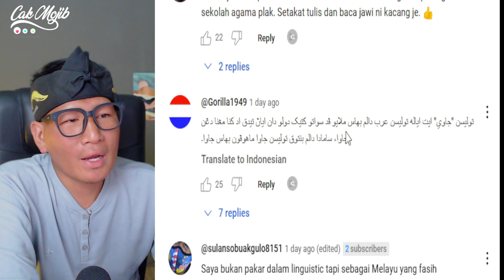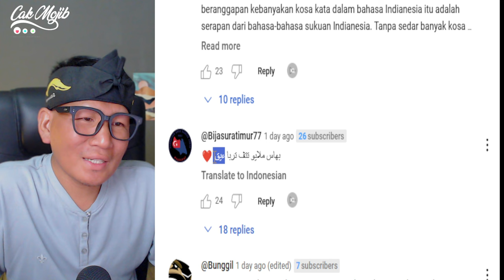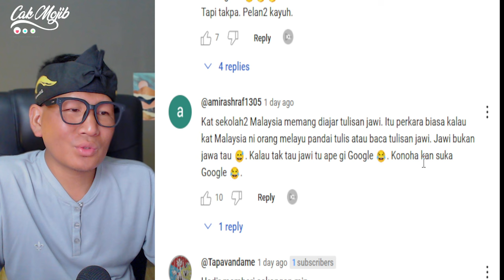MASYA ALLAH❗BAHASA ISLAM TERBESAR ADALAH BAHASA MELAYU⁈ MEMANG TERBAEK‼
GAES BANTU SUPPORT CHANNEL KITA :

+ @CAKMOJIB TV
+ @KEBUN CAKMOJIB